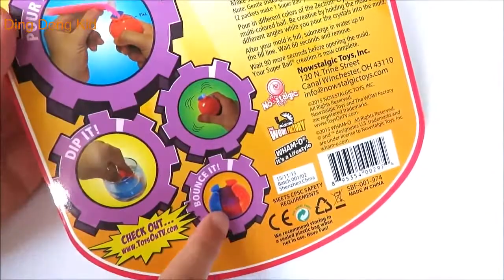Learn Colors with Toy Super Ball Factory make your own bouncy balls at helping children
Other Related Videos on Ding Dong Kid:

Learn color names Toy Super Ball Factory make your own bouncy balls learning

Colors for Children Toy Super Ball Factory make your own bouncy balls child will learn

Learn Colors of Toy Super Ball Factory make your own bouncy balls originator inc.

Learn Color Names of Toy Super Ball Factory make your own bouncy balls learning colors

Making bouncy balls with this amazing bouncy ball making kit called Super-Ball Factory. Make superballs in just 2 minutes with water. Learn colors.

Ding Dong Kid is a children's edutainment channel, entertaining and educating babies, toddles and preschoolers using toys they love. Our videos are also useful for people who are looking to learn English as a second language (ESL).

Learn colors with playdoh ice cream surprise toys learn English Frozen surprise egg

Toy Barbecue Carry-along Grill Playset BBQ toy

Learn the names and colors of fruits and vegetables with plush toys

Baby Alive Boo Boo doll feeding changing diaper nappy change toy video

Learn colors with gumballs gum ball toy video learn to spell and pronounce colors

Baby doll slime bath baby alive boo boo pink Slime Baff goo bathing playing

Learn colors with baby dolls candy bath ball pit play surprise toys eggs esl

Baby doll washing machine toy washing clothes changing baby emmi